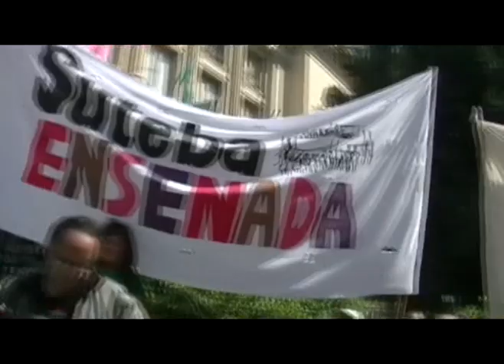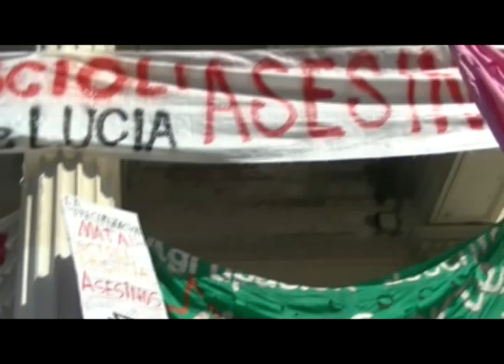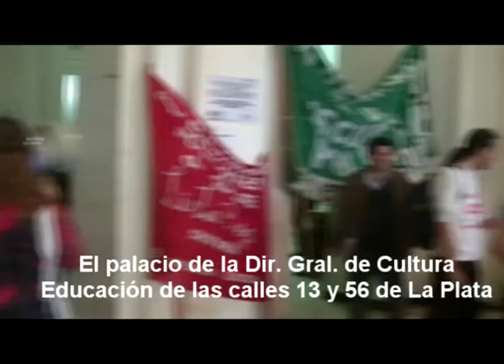Walter Lemehi Movilización permanencia y paro estatales y docentes SUTEBA ATE 8 sep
Durante una movilización de mas de 1500 docentes de las seccionales de SUTEBA Multicolor, y estatales de ATE,  tras la muerte de Walter Lemehi por condiciones laborales deplorables, el día 8/9/2015 la Dirección General de Cultura y Cultura se vio rodeada por los reclamos de larga data compartida. Como la exigencia del fin de los miles de salarios no pagos de docentes y auxiliares,  la urgente apertura de paritarias, en el cumplimiento del pago de la segunda cuota del magro aumento salarial firmada por Roberto Baradel de SUTEBA en marzo de 2015, pero repudiada por los algunos  mayoritarios gremios del Frente Gremial Docente Bonaerense como la FEB y las seccionales de SUTEBA, y UDOCBA, como así también los reclamos de cumplimiento de los cargos demandados en la Planta Orgánica Funcional de las escuelas, las condiciones de trabajo con las que compartimos precariedad, y hasta riesgo que se llevaron la vida de Walter en Tres Lomas centro este de la provincia de Buenos Aires. En la ocasión intervenciones de Romina del Plá, y Alfredo Cáceres secretarios generales de las seccionales de SUTEBA Matanza y Tigre respectivamente, mas de Alejandro Sánchez de la Junta Interna de ATE Educación, y de la CTA Autónoma. A la hora un contingente de vigilia de docentes vuelve a pernoctar en la DGCyE en un permanencia de ocupación del centro neurálgico de las decisiones educativas para que se dignen a atenderlos funcionarios como la ministra de educación Nora de Lucia, o el estratégico subsecretario de administración Gustavo Adolfo Sendra.  15 – 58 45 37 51, 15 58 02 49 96